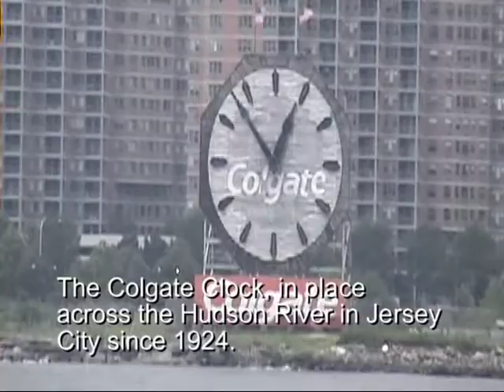Scotland Part 17 - taking a 3-hour cruise around Manhattan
This is the final video in a 17-part series about a trip to Scotland that my husband Kevin and I took in July 2009.  We went on the three-hour boat ride all around Manhattan, and I videotaped a few things that I hadn't seen before, as well as some familiar sights.